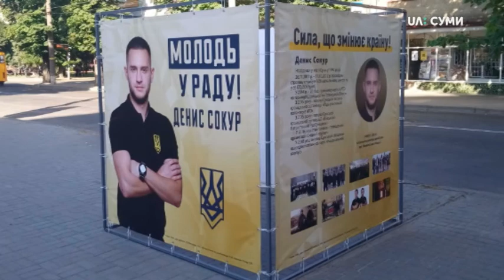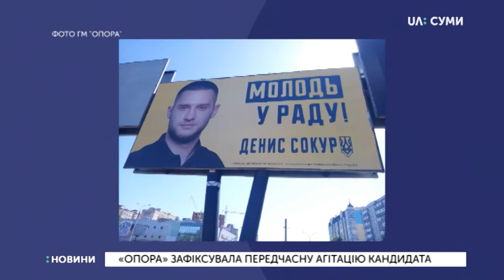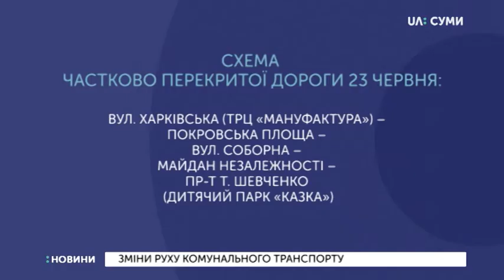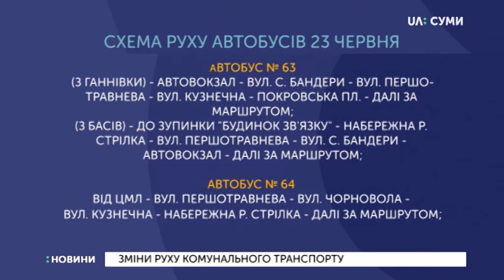22.06.2019. Новини. 20:30